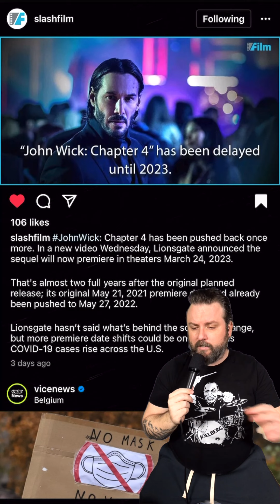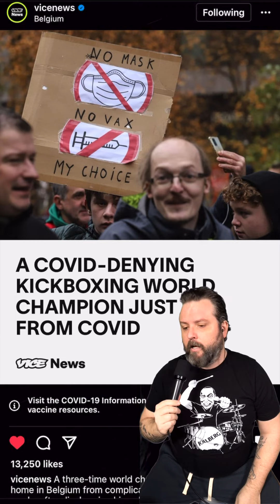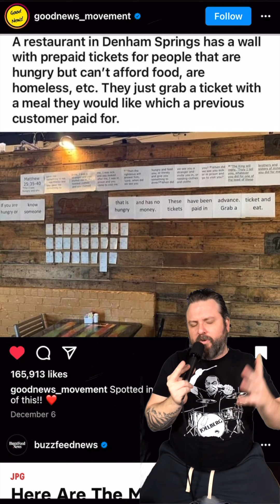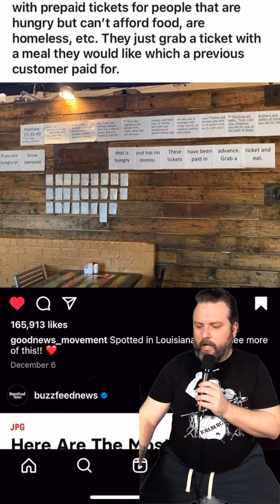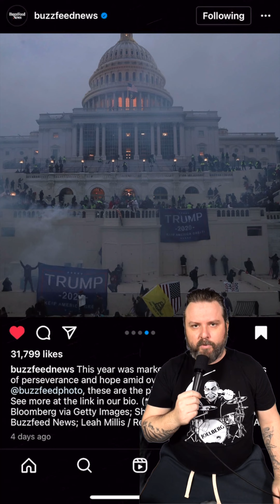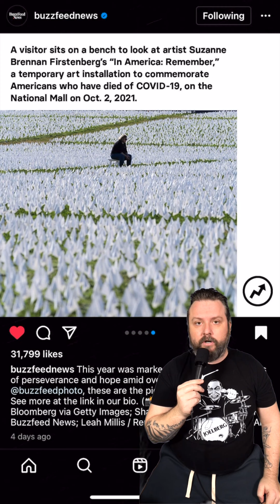Swipe Up 167 - Opinion - Ray Taylor Show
Shout Out To: @slashfilm @vicenews @goodnews_movement @buzzfeednews

* InspiredDisorder.com/tmf The Many Faces - Original abstract ink portraits by Ray Taylor.

Daily Podcast: Ray Taylor Show - InspiredDisorder.com/rts
Daily Painting: The Many Faces - InspiredDisorder.com/tmf
ALL links: InspiredDisorder.com/links